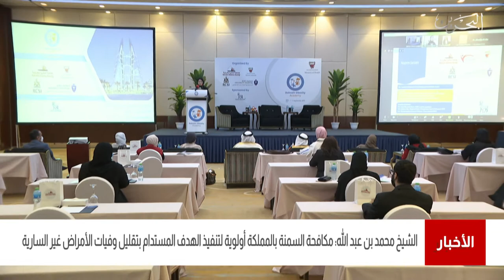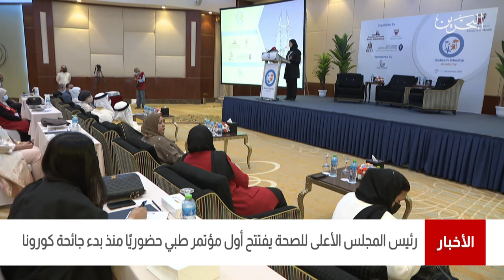البحرين مركز الأخبار : رئيس المجلس الأعلى للصحة يفتتح أول مؤتمر طبي حضوري منذ بدء جائحة كورونا